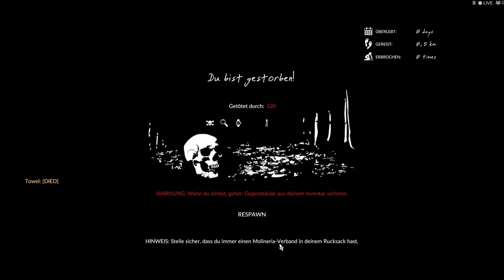Oh ein Pfeilgiftfrosch - Green Hell COOP 001